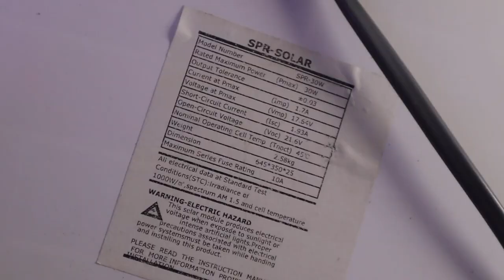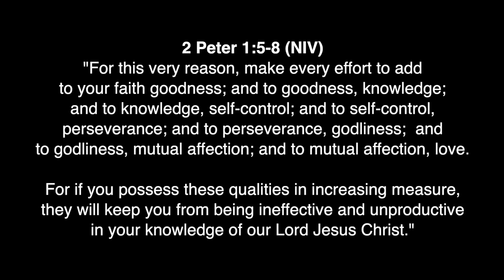How to build a Solar Energy System | Step 3 Necessary Equipments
In this video I show you How to build a Solar Energy System Step by Step.

On Step 1 we learn how to calculate Watts or the capacity our system will have.

On Step 2 we learn how to use a Solar energy system Calculator to give us an idea of what we are going to need to start building our system.

In this video I talk about the necessary equipments to start putting together you Solar energy System.